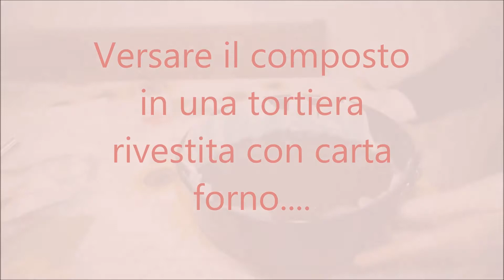TORTA AL CIOCCOLATO E COCCO MORBIDISSIMA!!! (Vegan cake)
Ciao a tutti oggi video ricetta vi mostro come preparare una TORTA AL CIOCCOLATO E COCCO MORBIDISSIMA E BUONISSIMA.Ottima per la prima colazione e per i vostri bambini. Spero vi piaccia.Bacioniiiii .